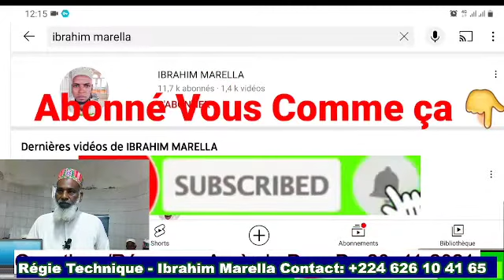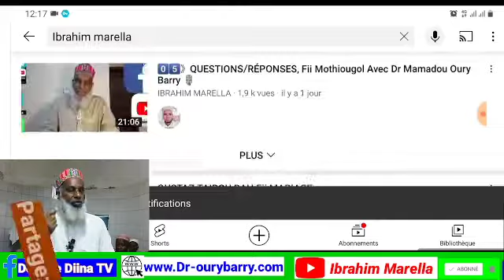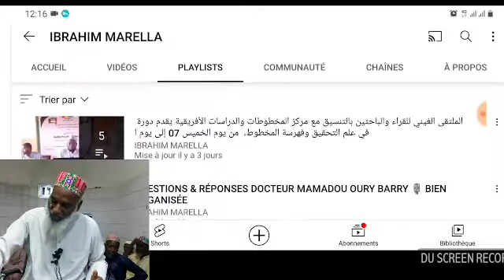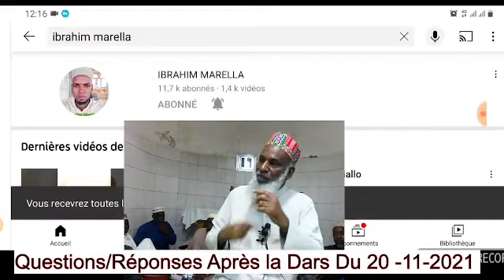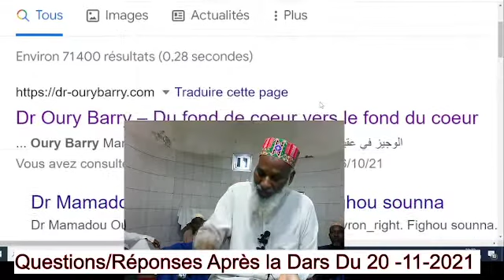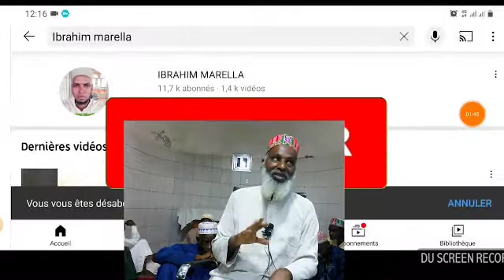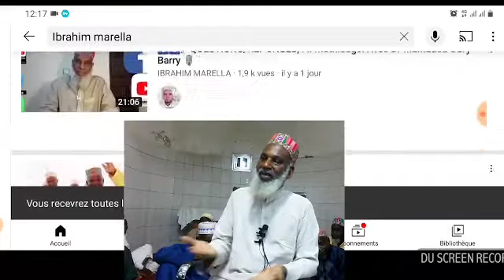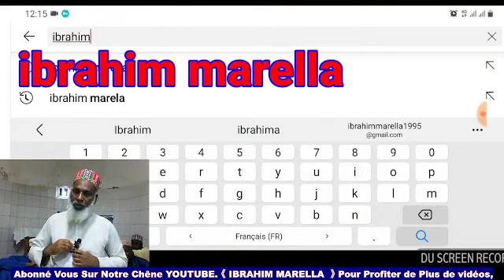🟣 Fatwa 2️⃣4️⃣》Questions Réponses / Dr Mamadou oury barry hfz Fi Djangougol Fatiha Walallâlîna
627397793